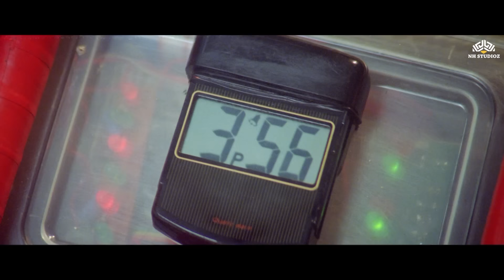पुलिस स्टेशन में नाना पाटेकर ने डाला तब्बू के हाथों में हाथ फिर क्या हुआ- कोहराम मूवी बेस्ट सीन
Stay updated with the latest on B-Town Blockbuster

Film: Kohram (1999)
Film cast: Amitabh Bachchan, Nana Patekar, Tabu, Danny Denzongpa, Jaya Prada, Mukul Dev, Mukesh Rishi, Jackie Shroff, Ayesha Jhulka, Kabir Bedi, Avtar Gill
Singer: Amit Kumar, Kishanpal Singh, Udit Narayan, Kavita Krishnamurthy, Sukhwinder Singh, Sanjeevani, Abhijeet, Alka Yagnik
Lyricist: Dev Kohli, Anand Bakshi, Sameer
Music Director: Dilip Sen, Sameer Sen
Film Director: Mehul Kumar
Film Producer: Mehul Kumar

Watch your favorite superstars like Sunny Deol, Mithun Chakraborty, Ajay Devgn, Johnny Lever, Paresh Rawal, Rajpal Yadav, Salman Khan, and more, only at Btown Blockbuster.